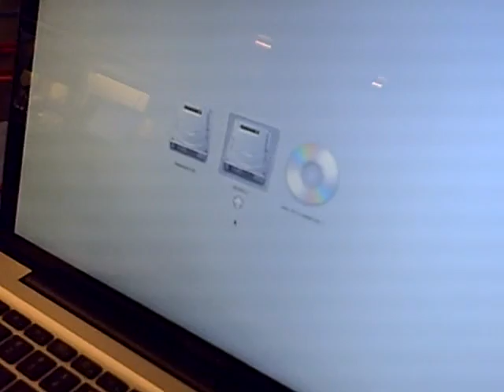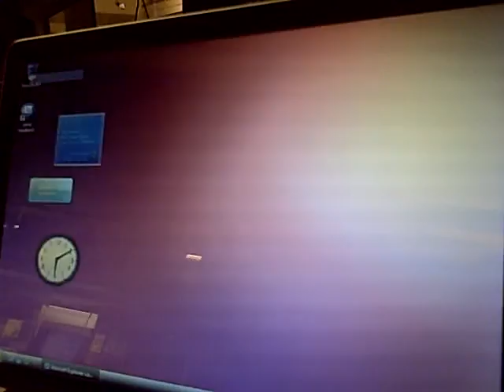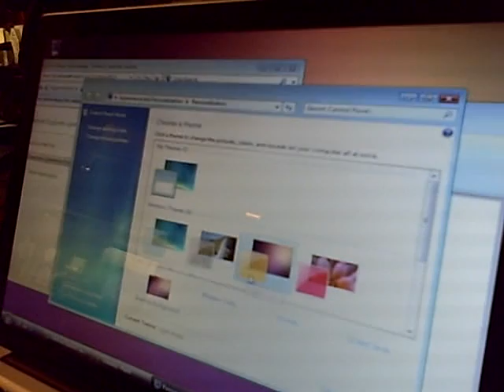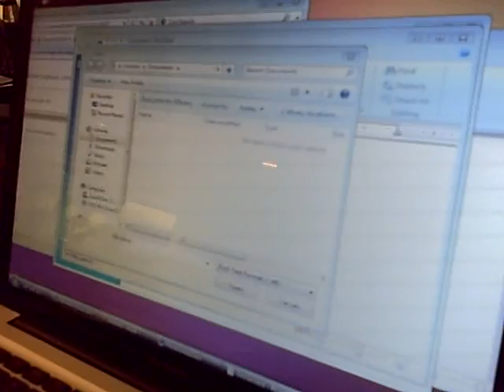Windows 7 On a Macbook Pro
We run the pre-beta version of Windows 7 on a new Apple Macbook Pro.